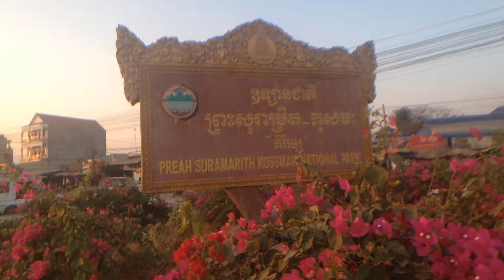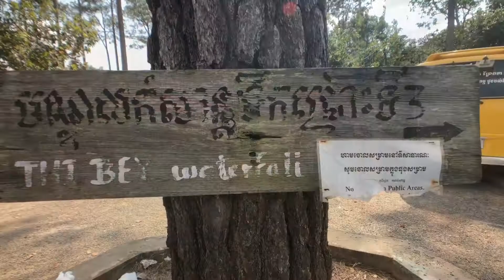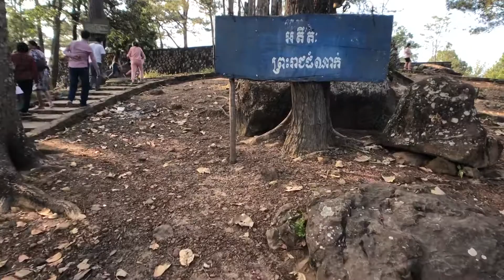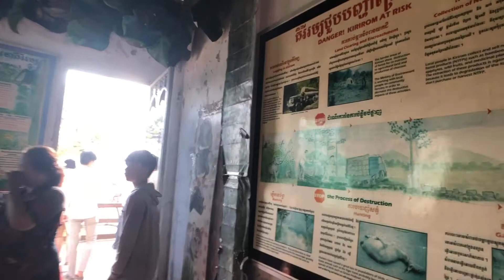Kirirom Happy Family On 2nd Day of Chinese New Year - 06-02-2019